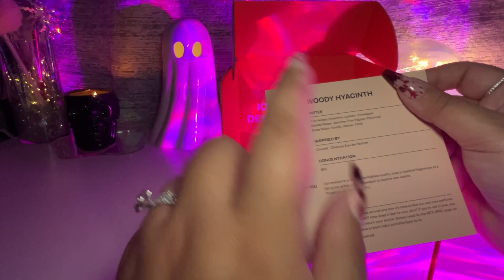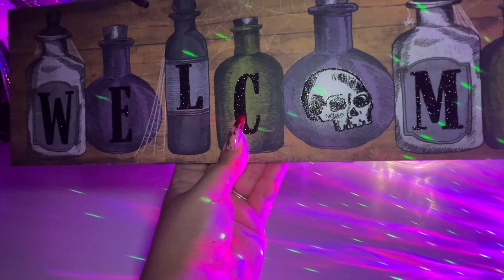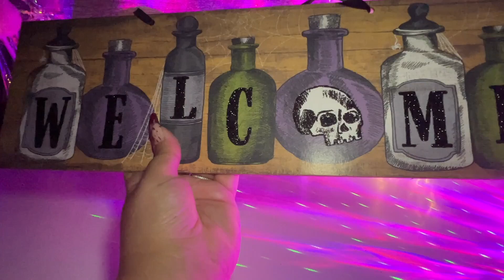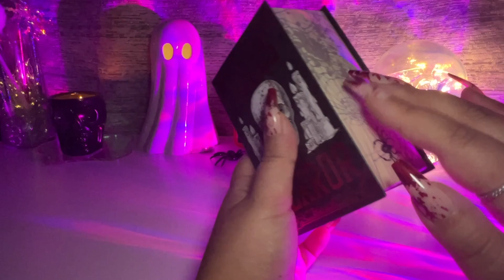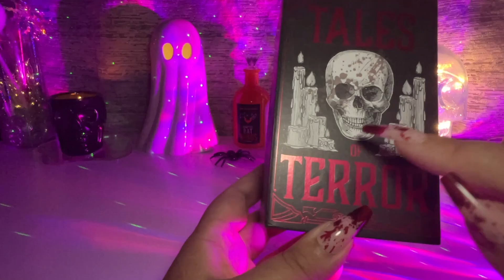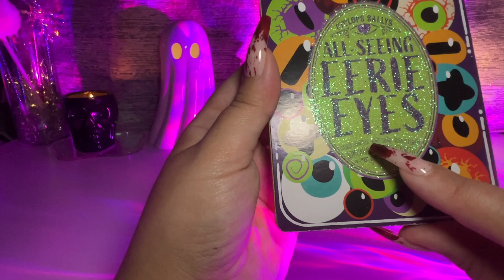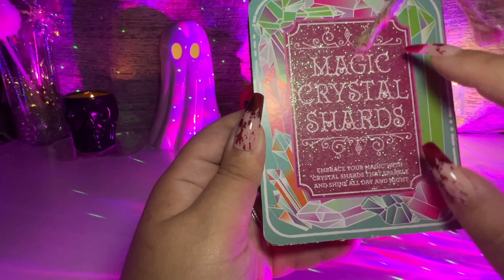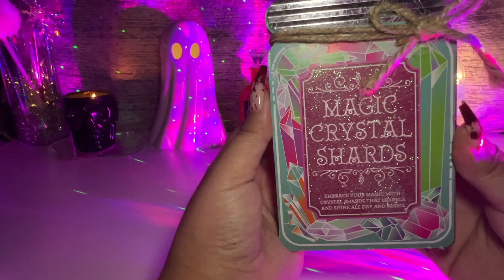ASMR Dollar Tree Haul 🎃🕸️ Halloween Finds🖤🧡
Hi family, today video is a dollar tree fall finds haul of Halloween decor! This video will help you relax, destress and sleep! Hope you all enjoy all the sounds.
Tapping ; scratching ; whispers ; explaining products
XOXO
ASMR4EVERY1.
MUCH APPRECIATED 🥰🤗
ASMR (noun) a feeling of well-being combined with a tingling sensation in the scalp and down the back of the neck, as experienced by some people in response to a specific gentle stimulus, often a particular sound.

✨My Equipment✨
🎙Microphone – White Blue Yeti
💎Rhinestone Yeti Cover
📸Camera – iPhone XS MAX

TIMESTAMPS:
0:00 Intro
1:24 Dossier
4:33 Skeleton Hand
6:53 BOO Beaded Rope
9:42 Tinsel Ghost
11:05 Iridescent Skeleton Coffin
14:40 Tinsel JackOLantern
16:04 JackOLatern Canister
18:26 Tinsel Witch Hat
19:55 Welcome Sign
22:18 Tales of Terror Book
23:54 Bone Broth
25:22 Eerie Eyes
27:17 Magic Crystal Shards
29:11 Outro